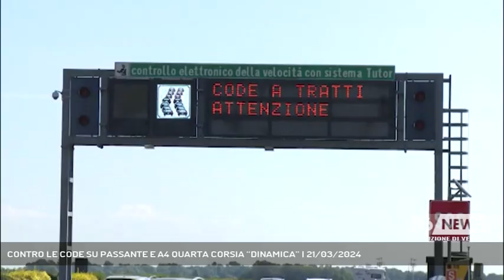CONTRO LE CODE SU PASSANTE E A4 QUARTA CORSIA “DINAMICA” | 21/03/2024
A3 NEWS Venezia 21/03/2024 - MOGLIANO VENETO - La lunga coda di martedi pomeriggio lungo l’autostrada tra Venezia e Padova e’ entrata oggi nella discussione sulle infrastrutture sostenibili organizzata da Confindustria Veneto est a Mogliano. Tra i relatori l’amministratore delegato di Cav che gestisce il passante e il tratto critico dell’ A4.  || E’ sempre piu’ una quotidianita’ trovare code sul passante o sulla A4 tra Venezia e Padova. Solo un paio di giorni fa 10 chilometri di mezzi fermi per un cavo spezzato all’altezza di Padova Est ma in genere tra il casello di Marghera e lo svincolo di Padova Zona industriale non c’e’ giorno che non si formino code e rallentamenti anche solo per la mole di veicoli che transitano per uno dei snodi viari vitali per il nord est. Sembra un film gia’ visto per decenni sulla tangenziale di Mestre e risolto definitivamente con il passante ma prima in parte attenuato con l’utilizzo delle corsie di emergenza e l’aumento di piazzole di sosta per lo spostamento di veicoli fermi o incidentati. Oggi quella soluzione e’ definita corsia dinamica. - Intervistati MARIAROSARIA ANNA CAMPITELLI (Amministratore delegato Cav), ELISA DE BERTI (Vicepresidente e assessore alle infrastrutture regione Veneto) (Servizio di Lucio Zanato) - Segui Antenna Tre anche sul digitale terrestre! Visita il sito